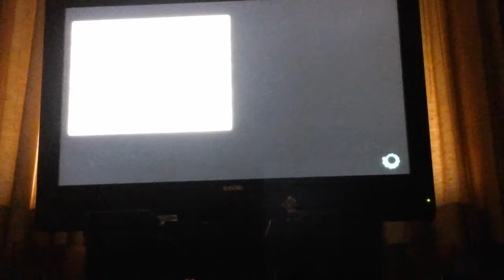Mario kart 8 bing